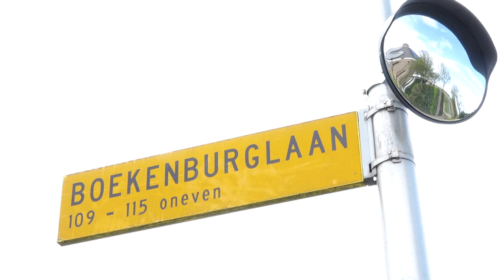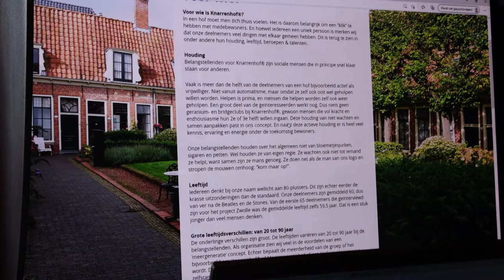Voorhouters willen speciaal hofje voor senioren: een Knarrenhof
Oudere mensen die nog wel zelfstandig kunnen wonen maar niet afhankelijk zijn van mantelzorgers omdat de buurman aan de ene kant en de buurvrouw aan de andere kant een handje meehelpt. Het klinkt te mooi om waar te zijn maar de woongroep is al gerealiseerd in bijvoobeeld Zwolle en Zeewolde. Nu zijn ook Lisse en Teylingen aan de beurt. Tenminste, als het aan de initiatiefgroep Knarrenhof Voorhout ligt.

In een knarrenhof voor senioren kijken bewoners naar elkaar om en daardoor kunnen ouderen zo lang mogelijk thuis blijven wonen, worden ontmoeting en onderlinge betrokkenheid versterkt en eenzaamheid tegengegaan, zo geeft de initiatiefgroep aan in een brief aan B&W en gemeenteraad. Met een knarrenhof komen er eengezinswoningen vrij voor jonge gezinnen en het werkt ook kostenbesparend voor de gezondheidszorg.

Veel mensen op zoek naar woning

Volgens de initiatiefgroep zou Nieuw Boekhorst een ideale locatie zijn voor een Knarrenhof. Het probleem is volgens de groep dat de gemeente geen grond in bezit heeft op het terrein, maar alles is opgekocht door vijf projectontwikkelaars.
'Wij vragen steun van de gemeente maar steun is niet voldoende: we vragen ook om met een plan te komen zodat er zelfbouw in het nieuwe gebied gerealiseerd kan worden', aldus Martine de Ket, één van de initiatiefnemers.

Of dit mogelijk is op Nieuw Boekhorst weet wethouder Marlies Volten nog niet. Ze wil dat eerst met de gemeenteraad bespreken en benadrukt dat er een woonprogramma is met veel groepen die een plekje zoeken.
'Er is behoefte aan een diversiteit van woningen: zowel voor jongeren als voor ouderen zien we dat er veel belangstelling is voor zo'n woonwijk. We staan wel open voor nieuwe initiatieven, we willen een woonwijk bouwen waar plek is voor iedereen.'

Ruimte maken voor jongeren

Martine de Ket (56 jaar): 'Zelf zou ik er heel graag in willen wonen. Dat is niet omdat ik nu zo verschrikkelijk oud ben, maar omdat ik ruimte wil maken voor jongeren. Nu wonen we in een te groot huis.'

Voorbijganger Hans Kroon (58 jaar), vindt zichzelf nog te kras: 'ik identificeer mij wellicht nog niet zo met mijn leeftijdgenoten.' Annie Bakx is 81 maar ziet het nu ook nog niet voor zich. Ze is nog goed ter been en kan nog wandelen en fietsen. 'Maar als dat minder wordt dan zou het me wel wat lijken.'